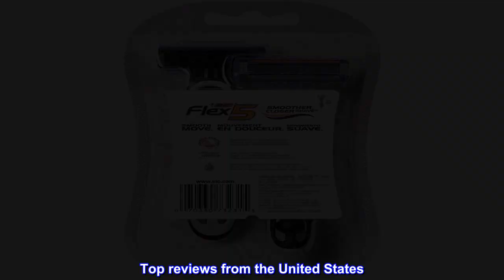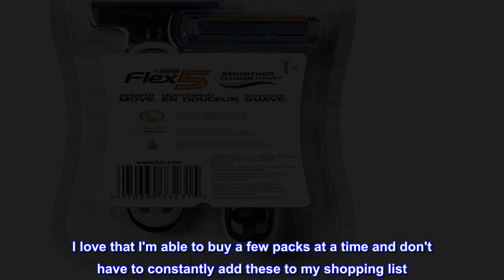Great product - BIC Flex 5 Men's 5-Blade Disposable Razor, 2 Count - Pack of 3 (6 Razors)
5 flexible blades individually adjust to the contours of the skin, delivering an ultra close shave
Balance sphere adds weight for better shave control
Head pivots 40 degrees for a better shave control
Precision edging blade helps reach those tricky spots like under the nose
Equipped with five flexible blades that individually adjust to the contours of your skin, this razor delivers an ultra-close shave to leave your skin feeling smooth.
The Flex 5 Men's Disposable Razor offers better shave control thanks to its Balancing Sphere, which adds weight to the handle. The razor head pivots 40 degrees and adjusts to your movements as you shave, further enhancing control.
Ideal for trimming and styling, the edging blade allows you to easily shave under the nose, around the sideburns, beneath the chin, and other areas that demand precision.
Only Razors I Would Ever Use
For about a decade I haven't used any other razors. Women's razors either don't work or give me razor burn. I love that I'm able to buy a few packs at a time and don't have to constantly add these to my shopping list. Good value.